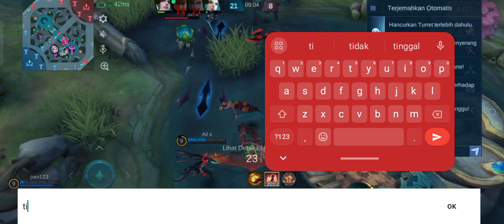(maaf tdk sampai akhir video, krn hp panas dan mati sendiri)